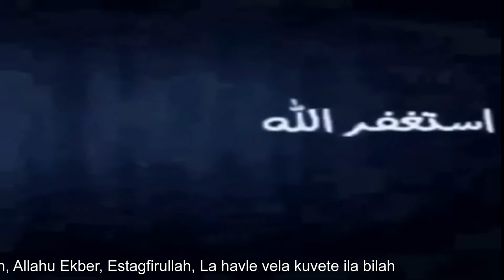Thuaj...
La ilahe il Allah, SubhanAllah, Elhamdulilah, Allahu Ekber, Estagfirullah, La havle vela kuvete ila bilah